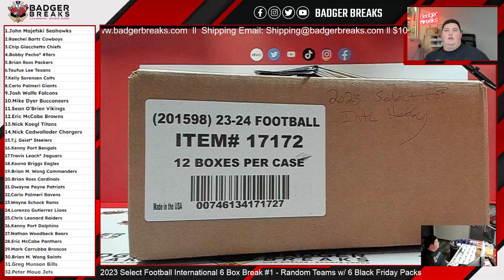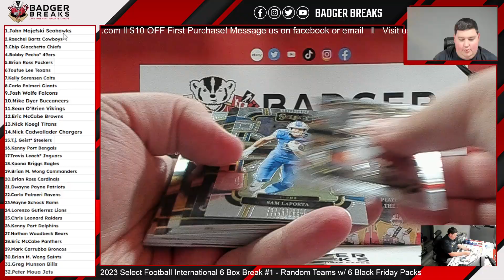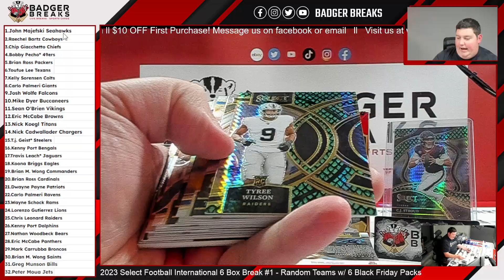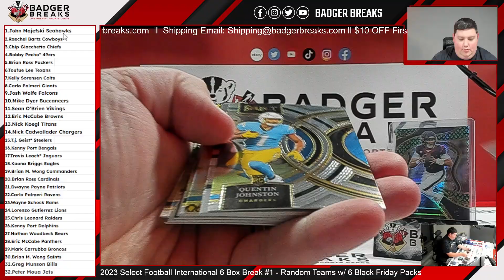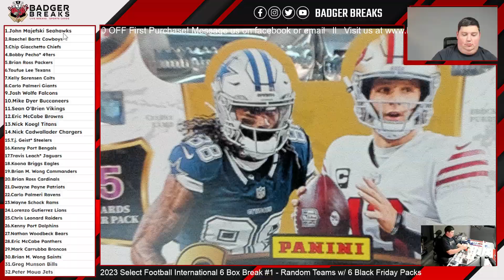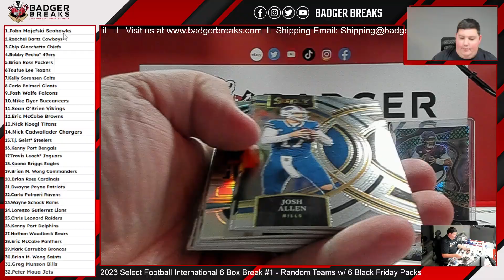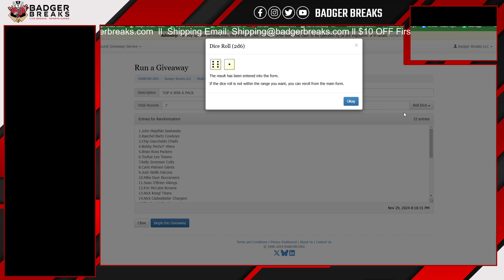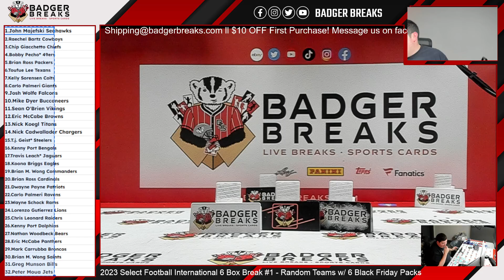2023 Select Football International 6 Box Break #1 - Random Teams w/ 6 Black Friday Packs